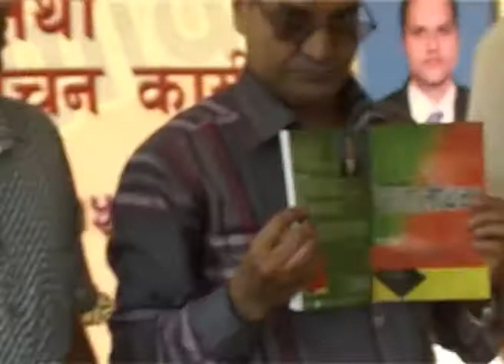Puskar Rijal Puspa Kriti Bimochan, Purnima Sahitya, Kohalpur, Banke,15 jesth 2071, 2014